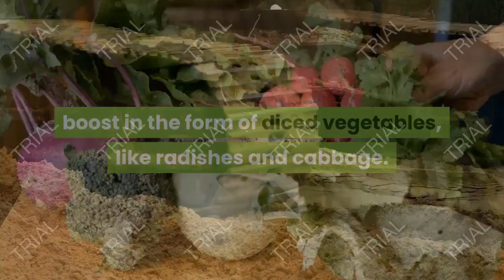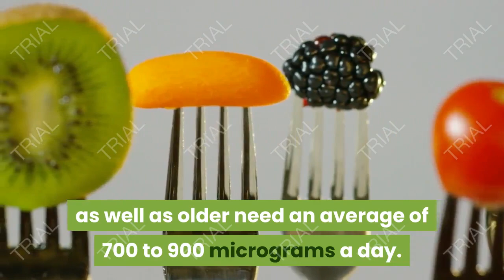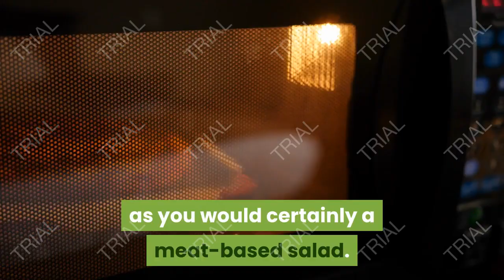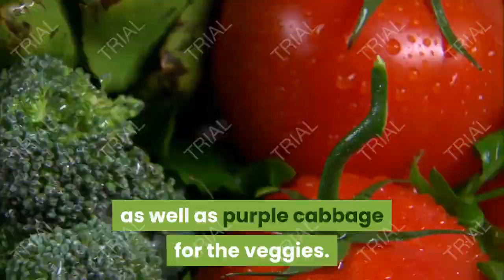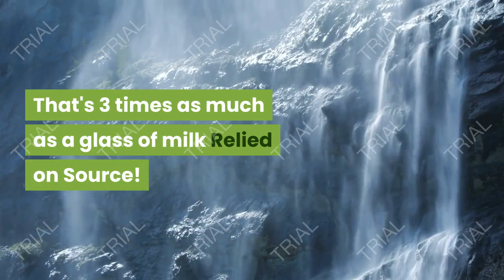Clean Keto Lunch Ideas Keto Lunch Ideas For School Top Video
In order to find out more about "clean keto lunch ideas," you need to check out

A great ol' sandwich for lunch? Not if you're consuming paleo!

The grain-free paleo diet plan is based upon the human diet from over 10,000 years back. This implies foods that can be pursued or found right off the tree or creeping plant (no refined treats below).

So what is a paleo-friendly individual on their lunch break to do? Below are 20 great, healthy options that will certainly have your non-paleo associates kale-green with envy.

1. Chinese Hen Salad

A chicken salad sandwich seems fantastic for lunch, however the sandwich part runs out the inquiry if you're eating paleo. This dish for a healthy and balanced choice includes a fiber boost in the form of diced vegetables, like radishes and cabbage.

If you load along four or 5 large butter lettuce leaves, you can leave your fork in the house and also scoop up the poultry with them.

2. Portabella Sandwich with Dessert Potato Chips

" good" lunch food is usually defined by its ease of handling. That's why sandwiches (and pizza slices) make prominent midday meals. This recipe is every bit as simple to manage as a sandwich, as well as even more delicious than some cold meat stuffed between 2 slices of bread. Portabella mushroomsT rusted Resource provide iron, magnesium, and also zinc.

2 pieces of tomato as well as a couple of pleasant potato chips might offer majority the recommended consumption of vitamin A Trusted Resource-- people 14 years of ages as well as older need an average of 700 to 900 micrograms a day.

3. Thai Pork Lettuce Covers

Here's a recipe that plays on Thai food's marital relationship of pleasant and also salty flavors, yet in a simply paleo, sugar-free means. Microwave for a warm lunch, or enjoy it cool, as you would certainly a meat-based salad.

Pork Trusted Resource is a fatty meat, although the fat content differs by cut. Make sure to select a lean cut, which will certainly obtain you a good amount of healthy protein, as well as vitamin B12, which supports nerve wellness.

4. Italian Sub Roll-Up

Say hello to paleo and goodbye to packed sandwiches, right? Not so quick. Here's an Italian roll-up with everything you love concerning a footlong. Vary the variety of greens in the middle of the roll as much as you such as-- the extra you utilize, the even more fiber.

Replacement traditional mayo for the paleo-friendly version included in this dish, or attempt pesto or hummus.

5. Basil Avocado Poultry Salad

You don't need a dairy active ingredient like sour lotion to make a hen salad tasty.

This recipe uses avocados to attain the velvety uniformity of conventional hen salad. With generous amounts of poultry, this salad also offers you with regarding 27 grams of healthy protein a serving.

Top idea: To add some fiber, offer it cupped in raw kale or collards, or in endive leaves.

6. Nicoise Salad

Salad nicoise (the c is articulated like an s) is a nutritional staple for those fortunate few that reach live in the South of France.

This dish combines the all-natural bounty of the region-- fresh vegetables, brined olives and also capers, fish, and also eggs-- with a mouthwatering vinaigrette.

7. Meaty Veggie Roll-Ups

These roll-ups make great lunchbox fare, and even an adorable appetizer, tied up with a bow of chive. Use julienned carrots, cucumber (with the peel on), zucchini, bell peppers, and jicama (peel) or shredded green as well as purple cabbage for the veggies.

Consider a luscious paleo-friendly dip or dressing for an added layer of lush.

8. Cuban Brisket Taco Bowls

One-bowl meals are one more lunch-friendly prep work that's quickly versatile to paleo consuming. This set calls itself a taco dish, yet the bowl is lettuce or other broadleaf eco-friendlies rather than corn tortillas.

In fact, all the veggies in this dish have healthy dosages of vitamins C as well as A (a half-cup of raw spinach Trusted Resource has 1,400 IUs of vitamin A). Vitamin C is sensitive to warmth, so the C, in this situation, originates from the fresh eco-friendlies as well as the orange pieces, as opposed to from the big serving of orange juice that cooks the meat.

9. Salmon Patties with Creamy Lemon Dill Sauce

In this recipe, almond flour holds salmon patties with each other rather than the typical wheat flour or bread crumbs.

The almonds Trusted Resource and beauty parlor relied on Resource in this recipe integrate to offer almost 1,000 milligrams of calcium. That's 3 times as much as a glass of milk Relied on Source!

Have I answered all of your questions about clean keto lunch ideas?
People who searched for meal prepping keto likewise searched for keto lunch recipes for work.